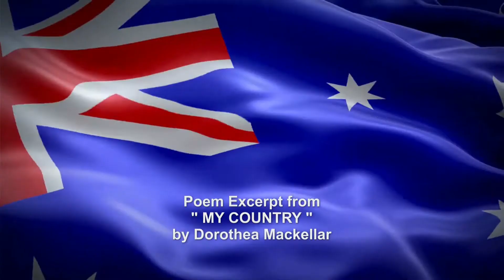AUSTRALIA DAY! You Bloody Beauty. And No Better Said Than In MY COUNTRY by Dorothea Mackellar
It's Australia Day, January 26th and it's my day to glow with pride as an Aussie. Proud to be an Australian in 2018.